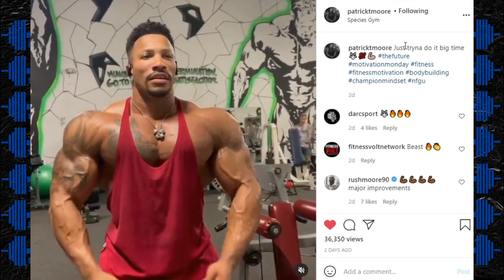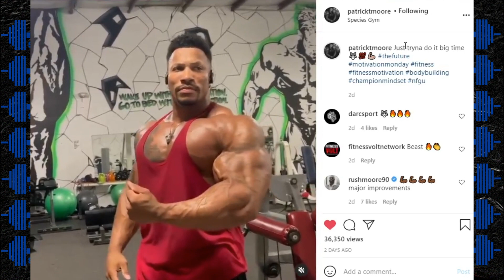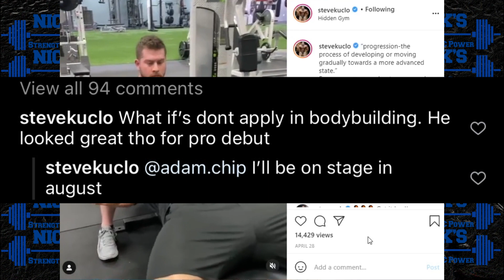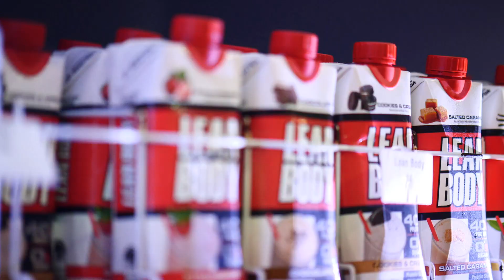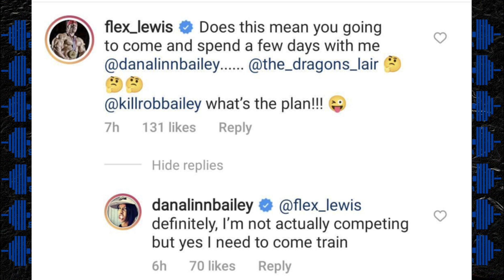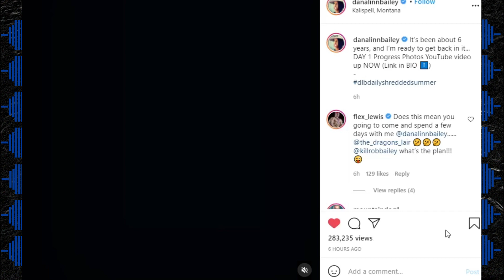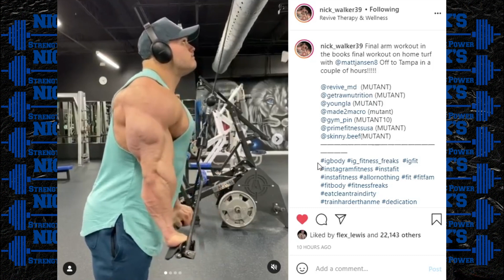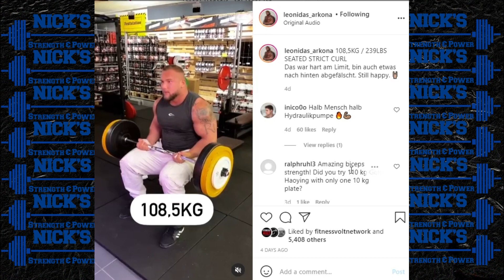Patrick Moore Competing Soon + Akim 10 Weeks Out + DLB Comeback Confirmed + Nick 3 Days Out + MORE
TIMESTAMPS BELOW
0:00 Intro
0:08 Patrick Moore Signs 2021 Pro Card to Compete
1:37 Akim Williams 10 Weeks Out
3:25 Steve Kuclo Competing in August
4:35 Labrada
5:01 DLB comeback confirmed? or denied...?
7:20 Nick Walker 3 Days Out Posing Video
9:22 108.5 kg Strict Curl

Want to try Lean Body Ready-to-Drink protein shakes? for a great deal on
Labrada’s Triple Pack Special.  Pick any 3 flavors of Lean Body Shakes ( choose from 8 delicious flavors) for less than $10 and Shipping is FREE!

-Facebook- Nick's Strength and Power